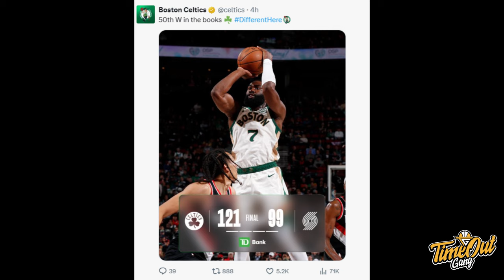TIME OUT: Offensive Foul Gak Dunknya TJD? I Anthony Davis Crazy Stats on His Birthday